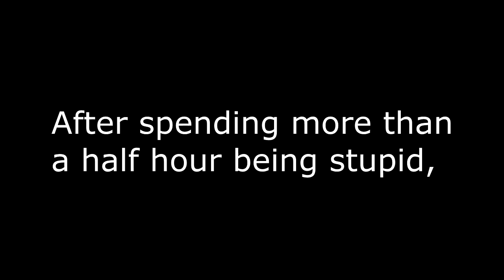Minecraft St Josephine's Asylum Horror Map #1 with PabloPlayz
DORAS COMING!!! HUG THE GRAFFITI! Hope you enjoyed!